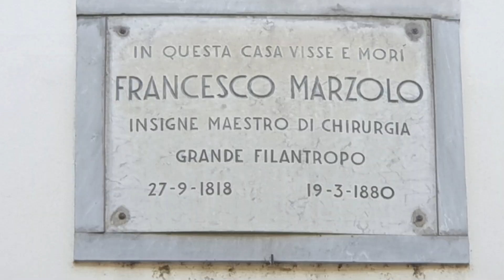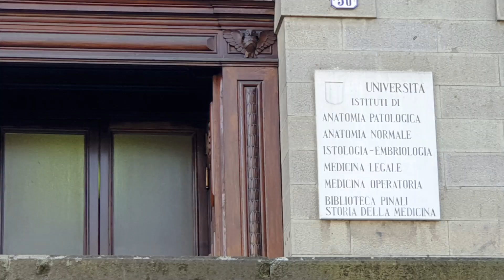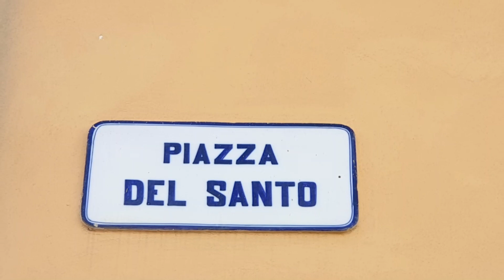Padua, Italy | Part 2: Corso del Popolo, Via Altinate & The Basilica of Saint Anthony of Padua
Padua (Padova) is a charming small city in Veneto region, northern Italy, located on the River Bacchiglione, about 40 kilometers west of Venice. It is the capital of the province of Padua and an economic and communications hub of the area. According to legend, Padua was founded by the Trojan hero Antenor and it was first mentioned in 302 BCE. In the 11th–13th century, Padua was a prosperous Italian commune. From 1318 to 1405 it was governed by the Carrara family and then, it passed to Venice. Between 1815 and 1866 Padua was under Austrian dominion. Padua is home to the second-oldest university in Italy and it is one of the main Italian art cities.
St. Anthony of Padua (Sant’Antonio da Padova), the patron saint of the city, who spent part of his life in the city, was buried there in 1231. St. Anthony of Padua (original name Fernando Martins de Bulhões) was born in 1195 in Lisbon, Portugal and died June 13, 1231 in Arcella, Verona, Italy. The Saint was canonized in 1232 and the feast day is June 13.  St. Anthony of Padua is known as Franciscan friar, doctor of the church, and patron of the poor and he is invoked for the return of lost property.
The Italian poet, writer and philosopher Dante Alighieri known simply as Dante (1265 – 14 September 1321) lived in Padua.
Padua has the most ancient Botanical Garden in the world, included in the UNESCO World Heritage List. And, also, the 14th-century Frescoes, inside of different buildings in the city centre are included in the UNESCO World Heritage List.
With its beautiful historical centre, many piazzas, churches, and its rich history, Padua is a popular tourist destination.
The Pontifical Basilica of Saint Anthony of Padua contains the tomb of the saint and has statues and reliefs by Donatello on the high altar. The construction of the Basilica begun in 1232, one year after the death of St. Anthony, and it was completed in 1310. The Basilica of Saint Anthony of Padua is a well-known place of pilgrimage for many people from all over the world.

You can see the video Padua, Italy | Part 1: The Basilica of Saint Anthony of Padua, University of Padua and City Centre,

00:01 INTRO
00:14 Corso del Popolo
01:05 Giardini dell’Arena
01:24 Marble statue of Giuseppe Garibaldi (1886)
01:41 Church of the Eremitani (13th-century) & Piazza Eremitani
01:58 Porta Altinate
02:33 Via Altinate
02:46 Church of Saint Cajetan (Chiesa di San Gaetano)
03:06 Via Altinate
03:28 Church of Saint Sophia
03:56 Institute of Forensic Medicine, Via Gabriele Falloppio
04:07 Church of Saint Anthony of Padua & Piazza del Santo